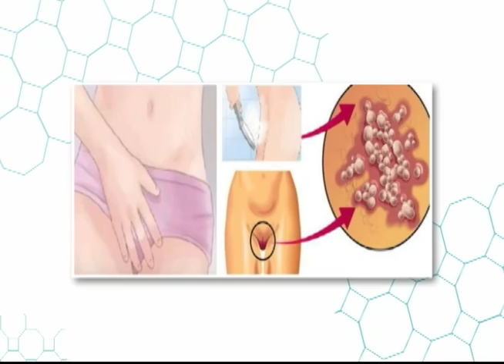¿Qúe son las infecciones vaginales? l Viva Mejor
Las infecciones vaginales son una de las afecciones que más afecta a las mujeres en todo el mundo, y sus causas y síntomas nos lo explican la Dra. Gilda Moncayo junto a sus invitados.

Invitados:
DRA. GRACE JESSICA TORRES TREJO - GINECO OBSTETRA
Dr. Alcivar